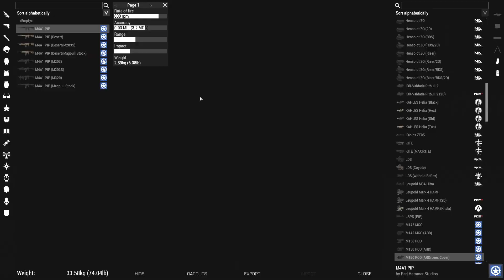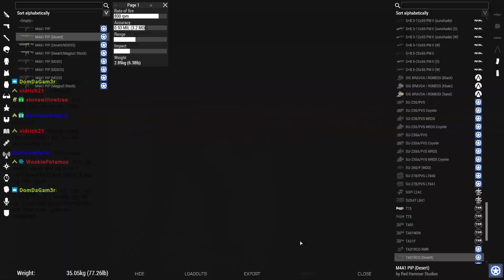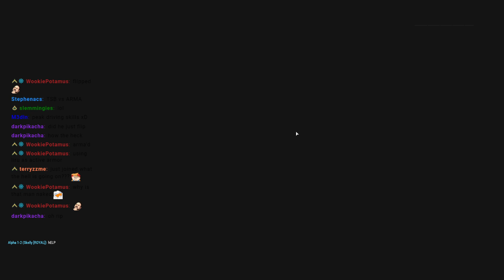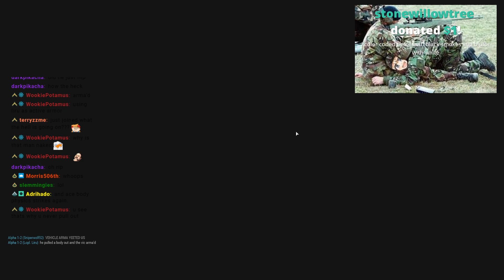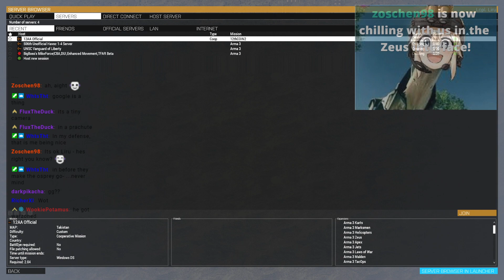TSB The Hills have Eyes VOD 7/6/2021